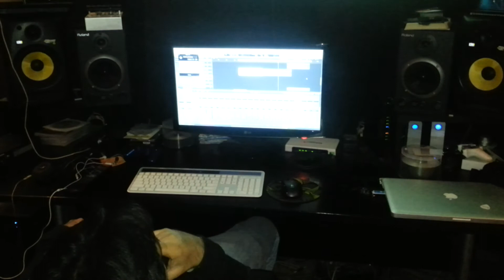clauca solo a pedido 1